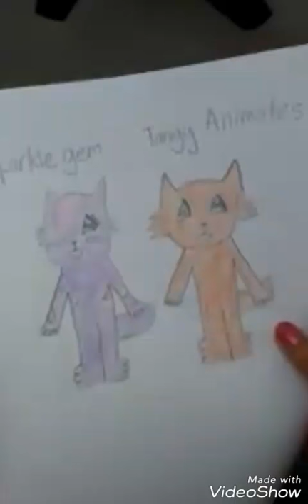Evolution of my art style (bad drawings from 3 months ago)